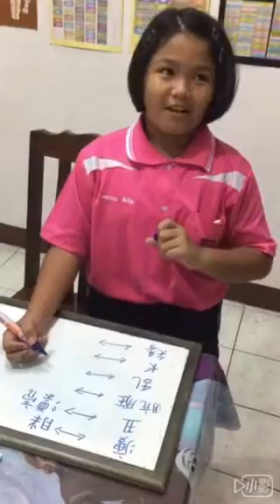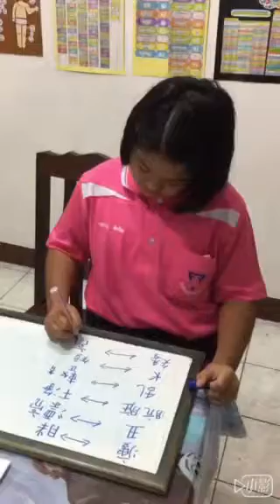เบล/2561 反义词